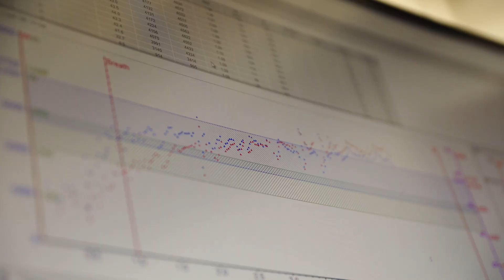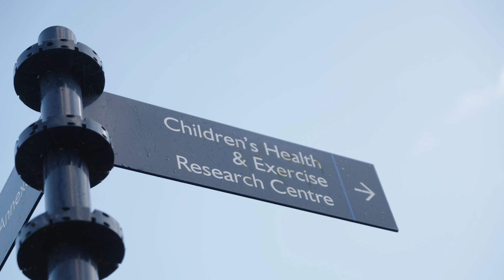Discover BSc Nutrition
Explore the scientific and social relationship between diet, health and wellbeing. Accredited by the Association for Nutrition (AfN)